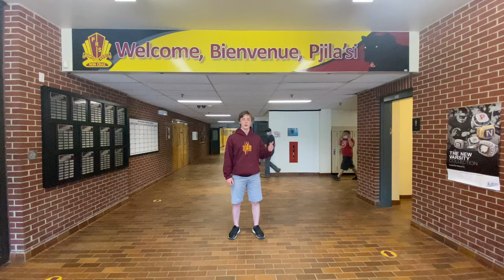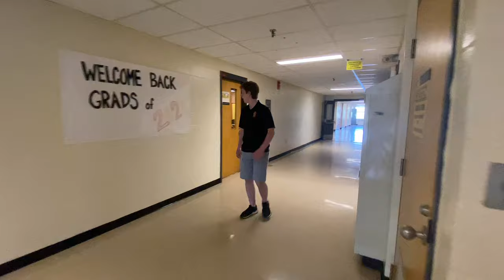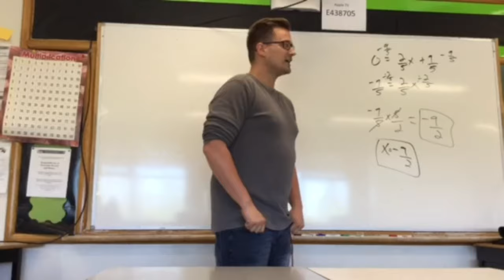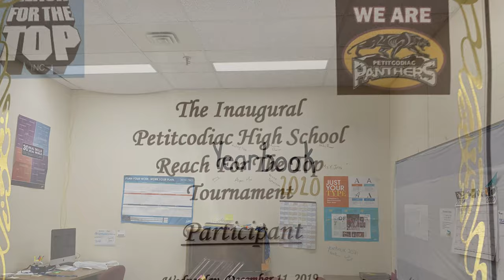PRS High School Welcome Video